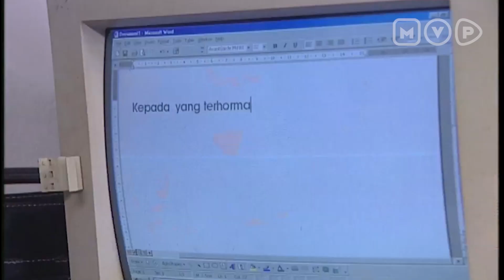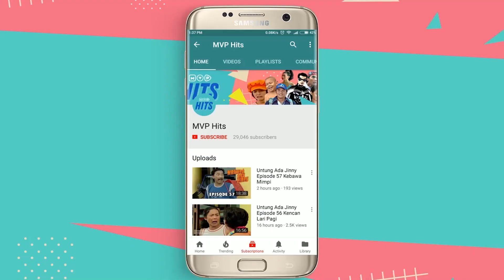Berjanji Tak Akan Khianati Suami Lagi | Janji Jaya Episode 29 Part 1